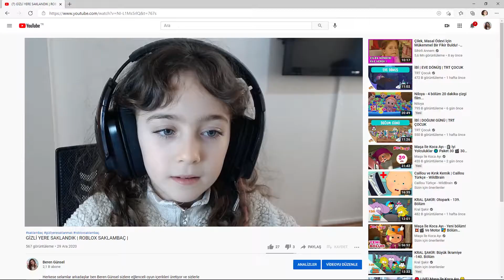BROOKHAVEN RP | SAKLAMBAÇ OYUNU | ROBLOX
Herkese selamlar arkadaşlar ben Beren Günsel sizlere eğlenceli oyun içerikleri üretiyor ve sizlerle paylaşıyorum. Bu videomuzda Arkadaşlar Roblox Brookhaven oyununda Nisa ve Yasin'in katılımıyla saklambaç oynadık. Eğlenceli anları barındıran bu videoyu izlemenizi öneririm. Daha fazla eğlenceli içerikler için videolarımı beğenmeyi unutmayın .